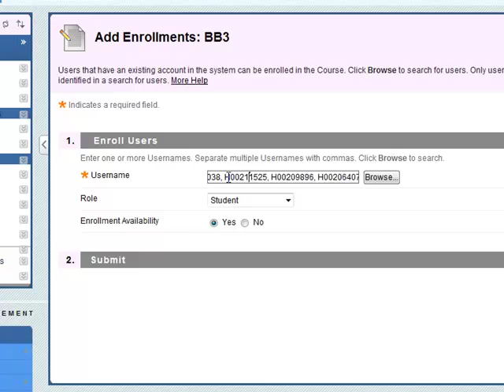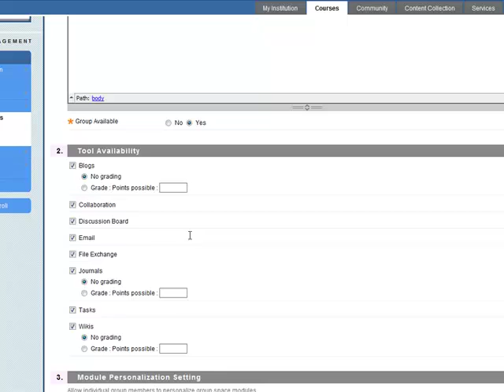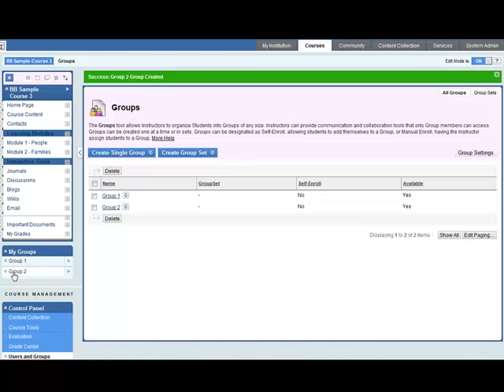Adding users and groups to BB9